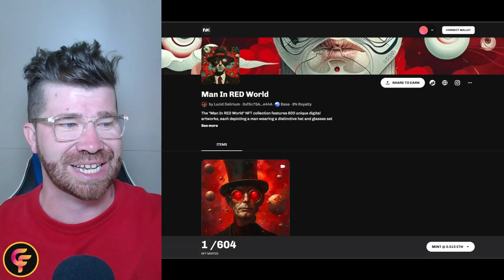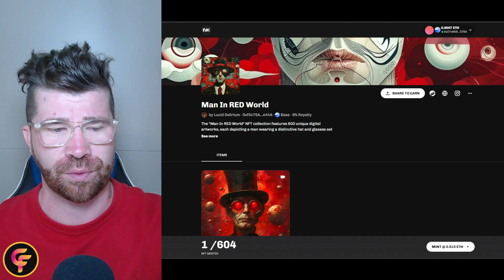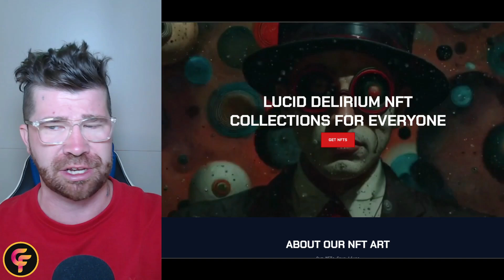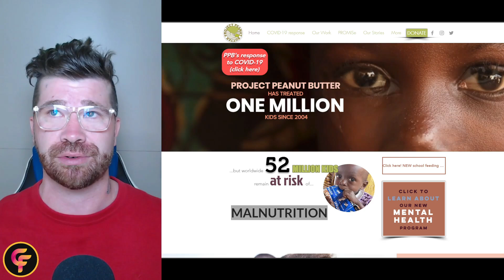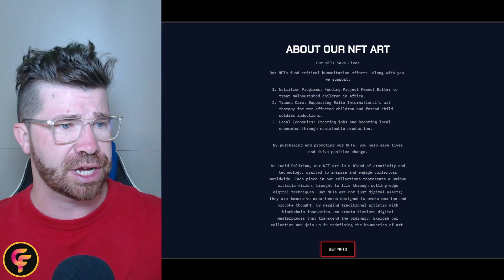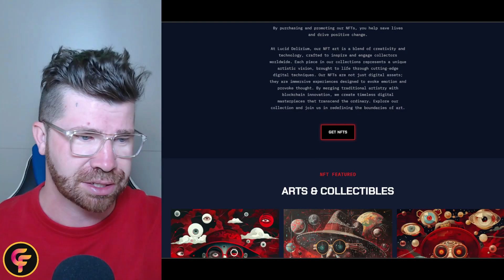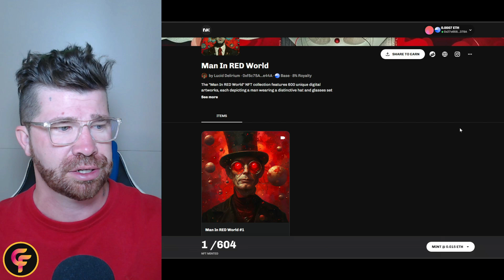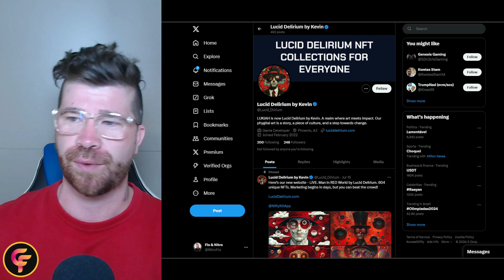Lucid Delirium | Project Peanut Butter Save The Kids! NFT Collection